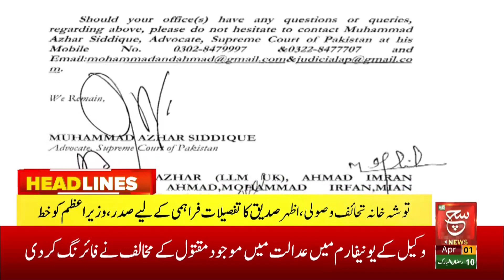Imran Khan's Big Announcement | Such News Headlines 9:00 PM | 1 April 2023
پی ڈی ایم کا سپریم کورٹ کے 3 رکنی بنچ کا بائیکاٹ کا فیصلہ، دیکھئے 9 بجے کی نیوز ہیڈ لائنز میں صرف سچ نیوز پر

Such Sawera
Such Baat
Goya
Such To Yeh Hay
Talk @7
News Hour
Aaj Ka Such
Asal Baat
Seerat-ul-Anbiya
Chalein Dekhte Hain
Awan-e-Such
Sada-e-Kashmir
Play Field
Tazi Mandi
Sehat Zindagi

Such News Android Apps:
Such News iOS App: